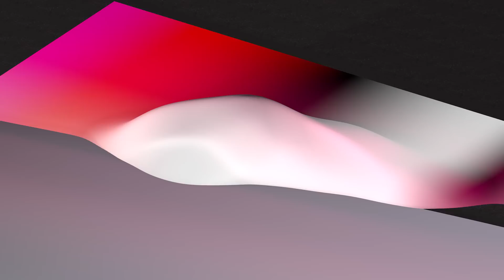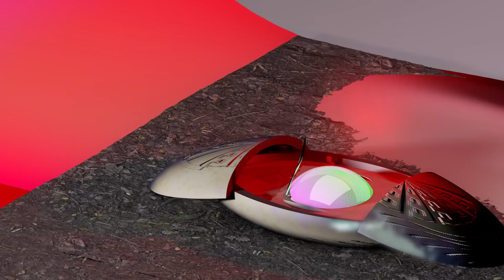落差草原 WWWW / Prairie WWWW -【遊 Yóu】Official Music Video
- 遊 Yóu -

Music/Lyric by 落差草原 WWWW / Prairie WWWW​
Video by 鳳漢玉 (NAXS corp.​)
Translation by David Chen

烈日 灑落 老人 行腳
衣袖 擺動 作物 舞蹈

濃煙中 濃煙中 眼光閃爍
濃煙中 濃煙中 通往天際的路

追溯 母親 身體 裂縫
穿越一道光
穿越一道光

The sun scorches, the old folks move
Their sleeves sway, the crops dance

Through thick smoke, through thick smoke, their eyes twinkle
Through thick smoke, through thick smoke, a road leads skyward

Return to the source. Mother, body, crevice

A ray of light passes through

落差草原 WWWW 全新專輯《盤》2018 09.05 正式發行

Prairie WWWW  "Pán" 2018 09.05 Release